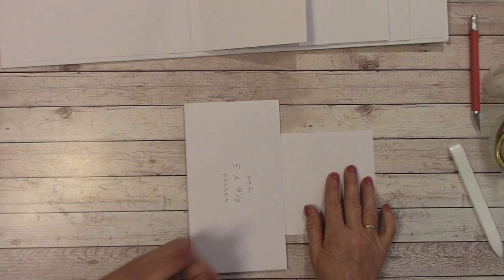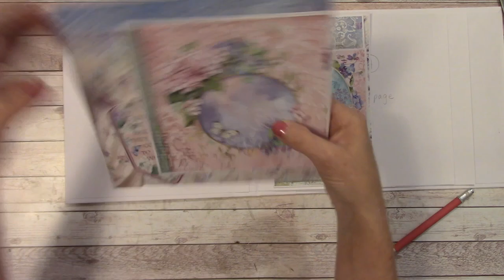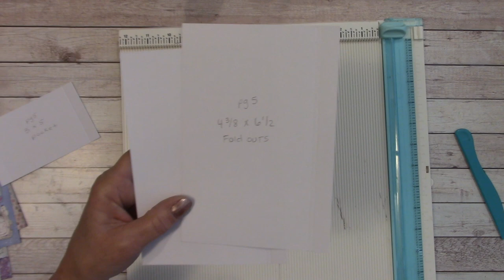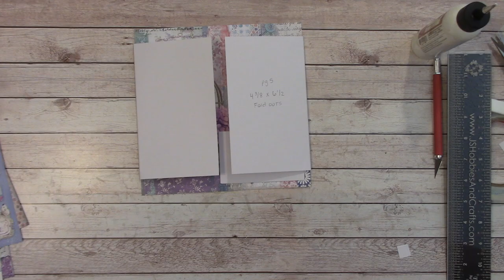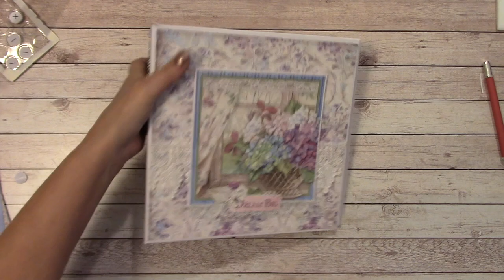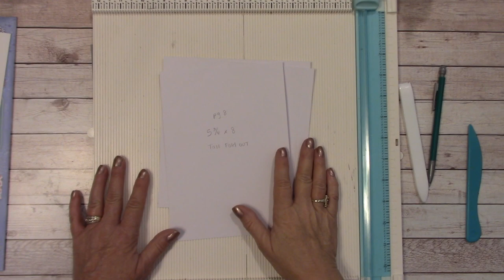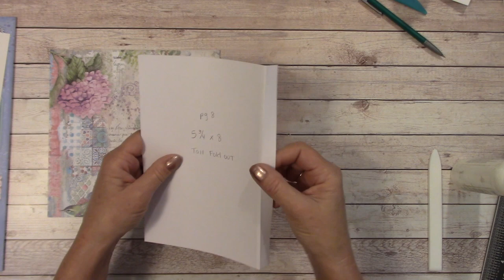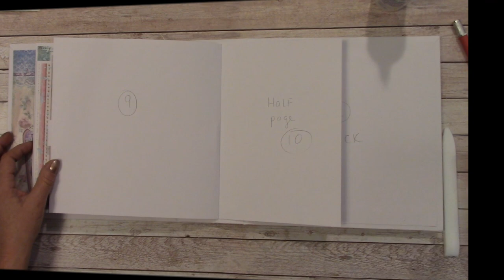TUTORIAL PART 2 STAMPERIA HORTENSIA LARGE ALBUM SHELLIE GEIGLE JS HOBBIES AND CRAFTS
Part 2 Stamperia Hortensia large album tutorial. This is a step by step, start to finish free tutorial on how to make this beginner friendly album.
If you cannot locate the Precutting guide, please email jshobbiesandcrafts.com for your free copy.